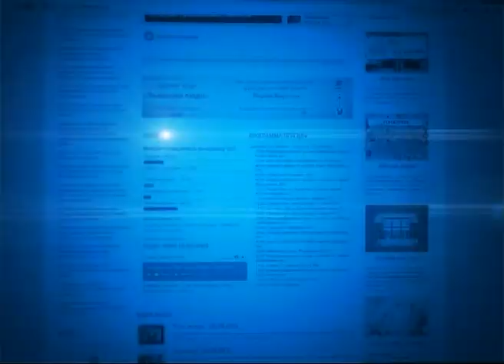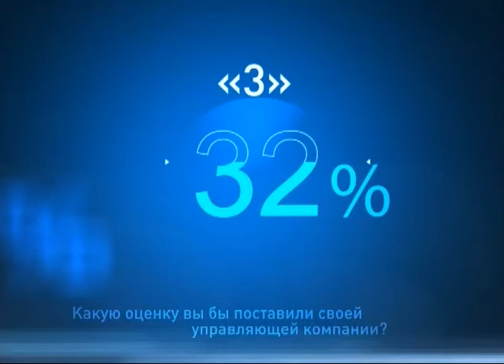«Знающие люди» Олеся Булгакова (25.04.2014)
Кровля протекает, лифт остановился, двор завален мусором! Куда жаловаться, если управляющая компания бездействует, а куда уходят ваши деньги -- непонятно?
На эти и другие вопросы в новом выпуске программы «Знающие люди» ответила заместитель начальника департамента строительства, транспорта и ЖКХ области -- начальник управления ЖКХ Белгородской области Олеся Булгакова. Тема программы: «Где найти управу на управляющую компанию?».